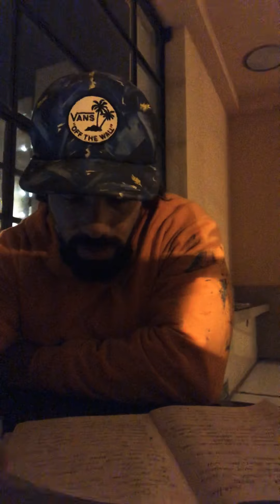Advent 2020 Preparing our Hearts Prayer and Devotional Day 2 “Reflecting on Hope”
During this season as we await the joyful coming of our Lord and savior, let’s be intentional to wait in hope. Hope that through Jesus our futures are eternally secure in him by his birth, life and through his death and resurrection. Pay close attention to what the psalmist writes in Psalm 130 and how The message of hope God gives his people through the prophet Isaiah in ch7 v14.